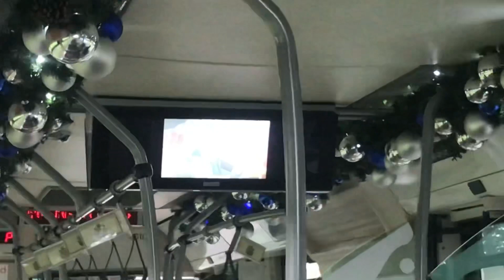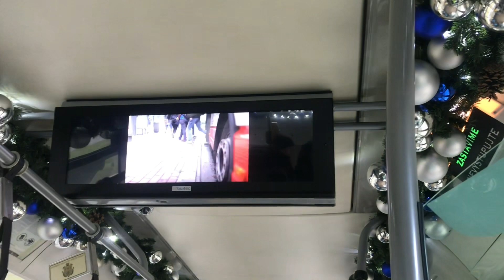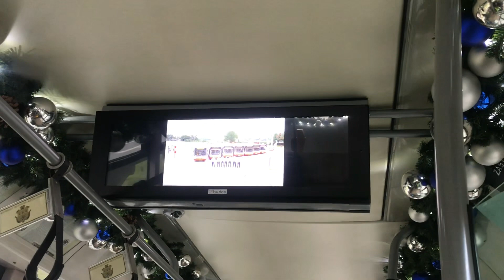Adventní kalendář 12--------Vánoční autobus Irisbus Citelis 12M ev.č.3510 na lince 175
Další vůz z vánoční flotily 2022 je vůz 3510

Typ.Irisbus Citelis 12M
Dopravce:DP Praha
ev.č.3510
Linka:175
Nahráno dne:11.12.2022